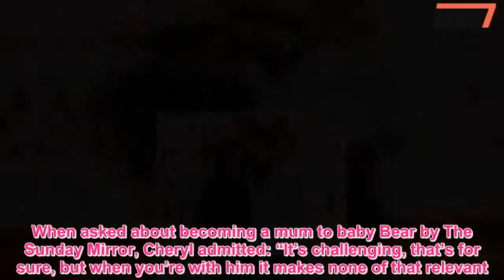Cheryl describes the past year as challenging amid relationship crisis - 247 News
CHERYL has described the past year as “challenging” after The Sun revealed her relationship with Liam Payne was on the rocks.In a new interview, the former Girls Aloud star opened up about becoming a mother for the first time and juggling working on her new charity centre in Newcastle.When asked about becoming a mum to baby Bear by The Sunday Mirror, Cheryl admitted: “It’s challenging, that’s for sure, but when you’re with him it makes none of that relevant.” While they put on brave faces at the Brit Awards earlier this week, the cracks are showing in her relationship with Liam.Today The Sun revealed how Cheryl is looking for a new house and has asked her staff to visit estate agents to find the perfect location.The Sun on Sunday exclusively revealed Liam's two-year relationship with Cheryl, 34, was in crisis last week.The source said: “The search by Cheryl’s employee has been going on for a while.“They’ve has got Statons in Barnet involved.“They helped Cheryl with her property after she split from Ashley Cole.” Earlier this week The Sun reported how Cheryl and Liam spent the night apart after the Brits.Liam, who flew out to Miami the next day, headed to a £69-a-night Heathrow hotel despite the home the couple share being just 30 minutes away from the airport.Pals say the ten-year age gap is a major problem.They also cite Liam’s constant absence from home as he pursues his solo career.Got a story? email or call us direct on 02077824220.We pay for videos too.